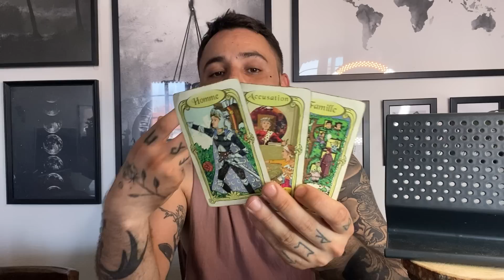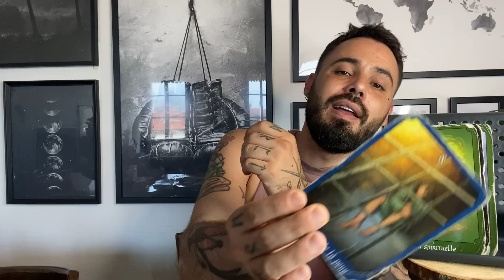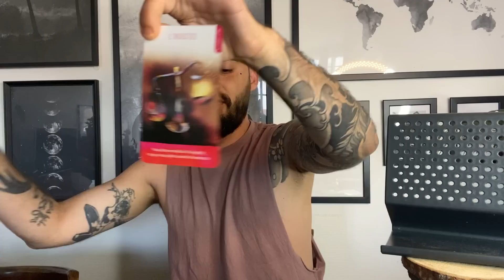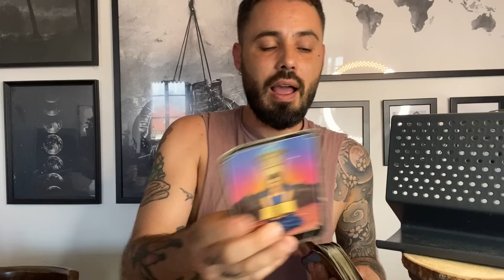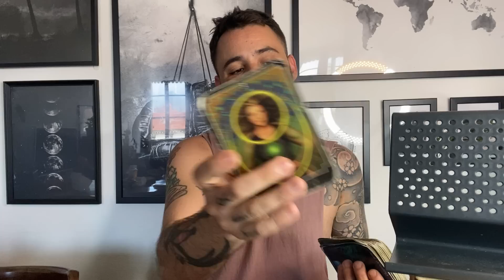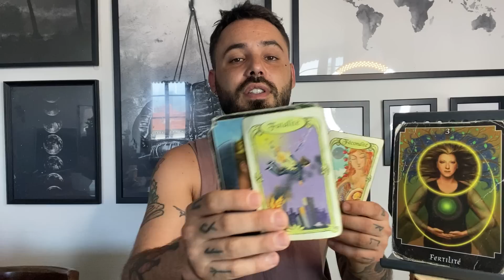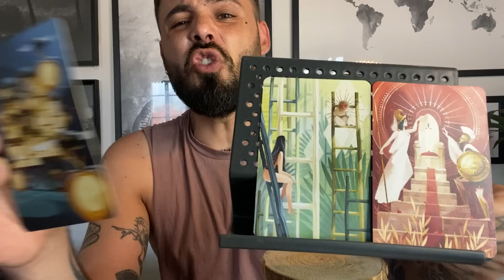Lion-2eme semestre 2023 ( Juin-Juillet- Aout- Septembre- Octobre - Novembre- Décembre 2023)